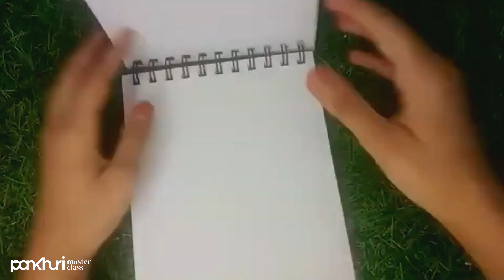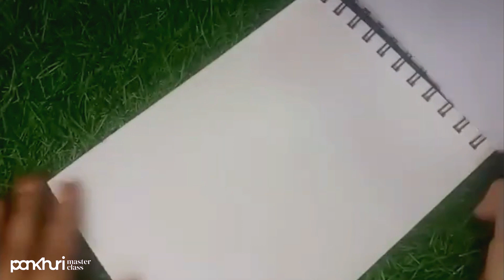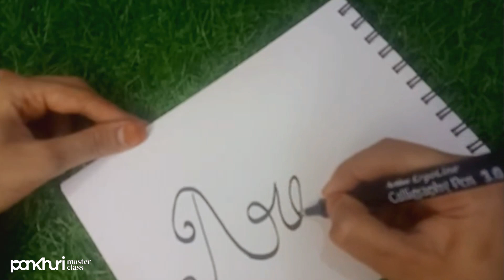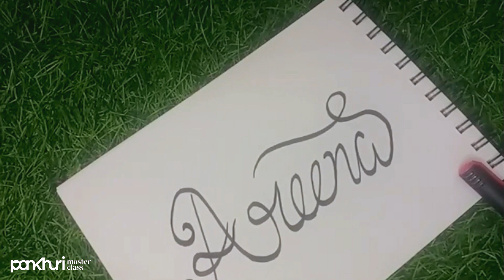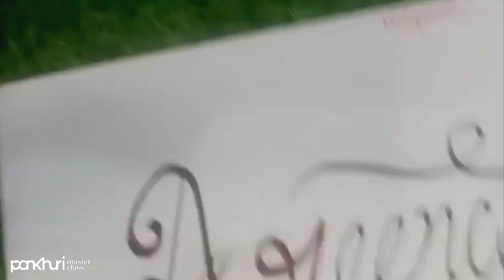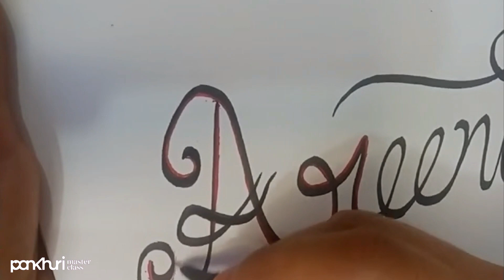Learn Calligraphy With Watercolor | Ask Pankhuri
🌟 We hope that you found this video informative and helpful.

About Pankhuri:

Pankhuri is a women's only community to socialize, explore and upskill through live interactive courses. We help women find confidence. It is a safe and empowering space that aims to help them lead their best lives. We are on a mission to transform the lives of millions of women by making learning accessible and affordable to all!